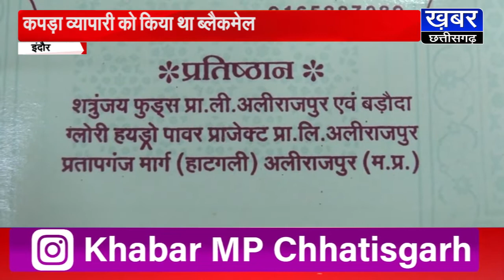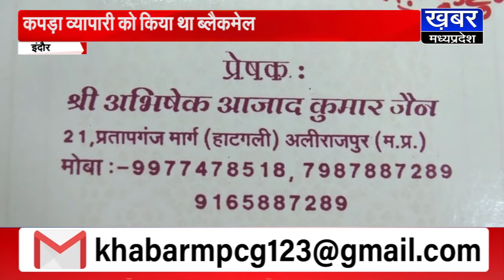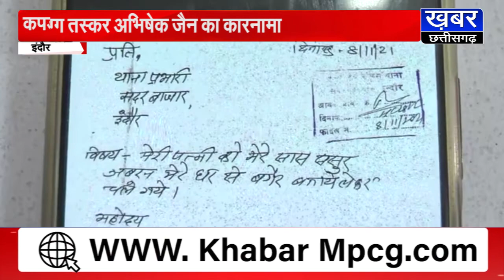INDORE - खुद का डेथ सर्टिफिकेट बनाने वाले अभिषेक जैन कारनामा,कपड़ा व्यापारी को किया था ब्लैकमेल